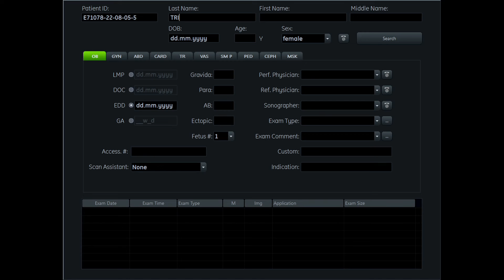Siêu âm 5D Bs Thành - Trịnh Thị Ngọc 5/8 - 4womenCLinic